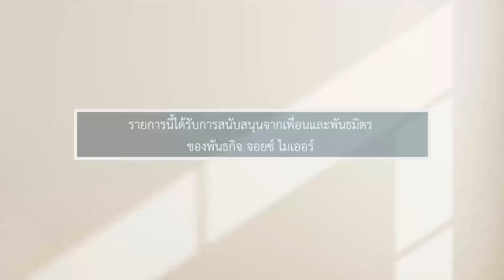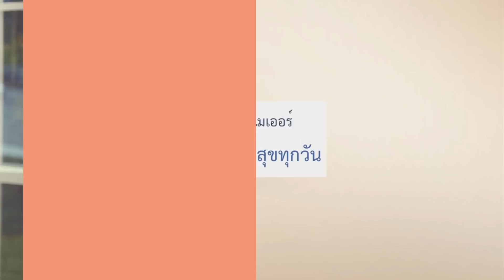รายการชีวิตเปี่ยมสุขทุกวัน - สิ่งดีไม่ได้เกิดขึ้นเพราะความบังเอิญ - จอยซ์ ไมเออร์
55/2 หมู่ 1 ต.ริมกก อ.เมือง, Chang Rai, Chiang Rai, Thailand 57100